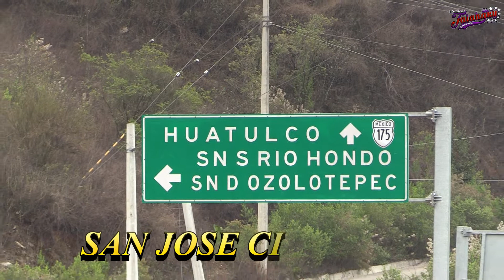CIENEGUILLA SAN SEBASTIAN RIO HONDO 2020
FIESTA PATRONAL